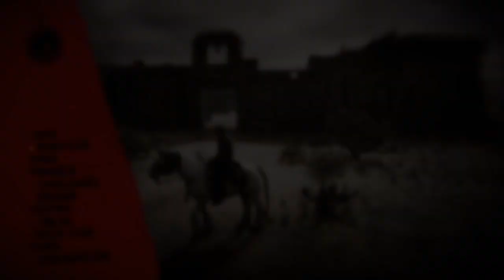RedDeadRedemption2 Desafios diarios "una guía en español latino"